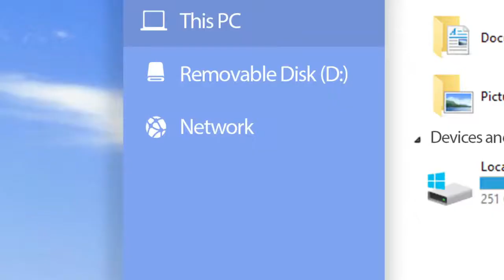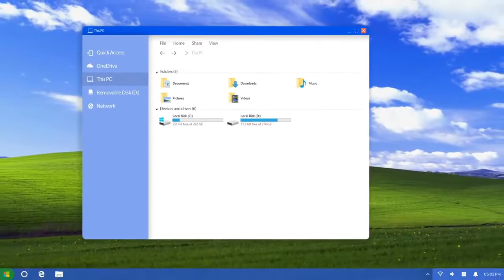Welcome to Windows XP 2018 Edition concept mixes the old and the new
The Windows XP 2018 Edition is somehow similar to the XP we know.

The Windows XP 2018 Edition is somehow similar to the XP we know. Avdan even keeps the original color scheme while also fusing the familiar classic XP look with more modern Windows 10 Fluent Design. There’s no full-fledged MetroUI here (thanks), but you will have touches of it as you hit the Start Menu. And it’s surprisingly gorgeous – cleaner even. I like it so much. It just a concept, okay. But I’m totally buying it.

* DK System family *